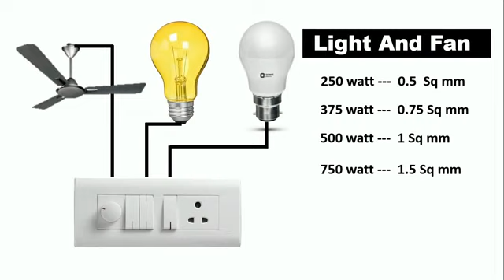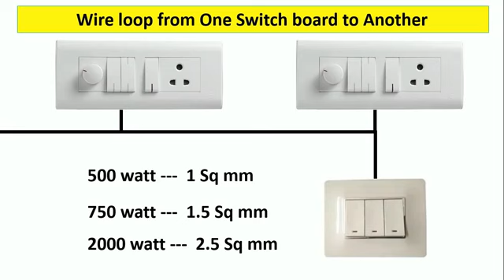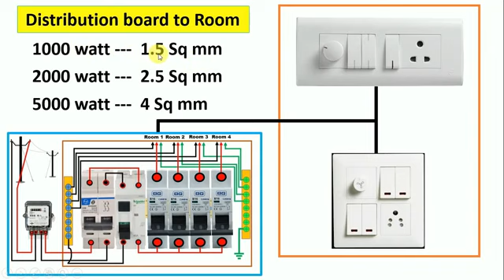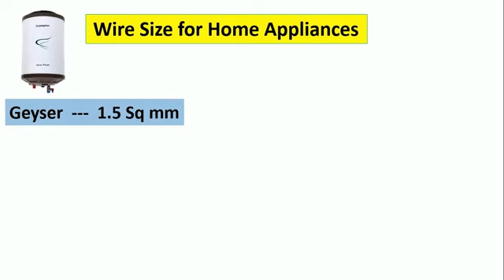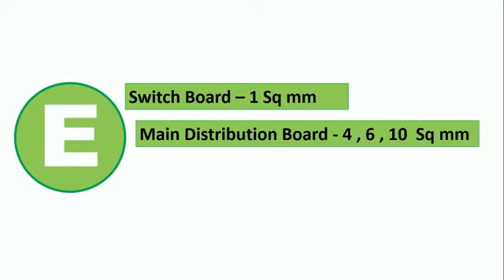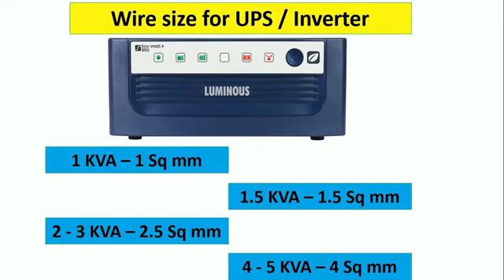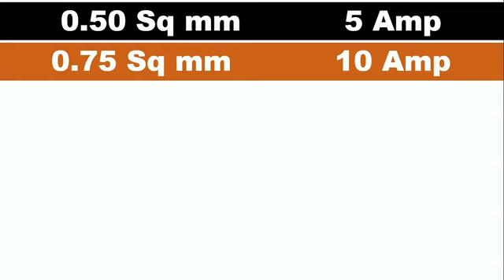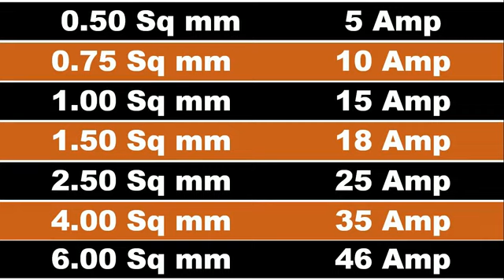3 February 2021